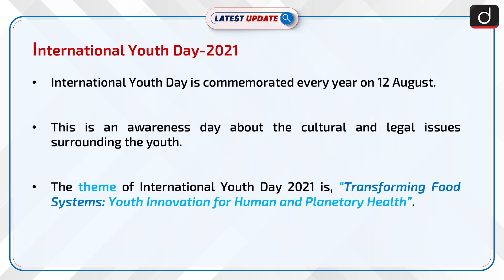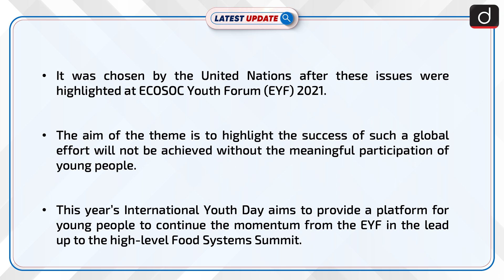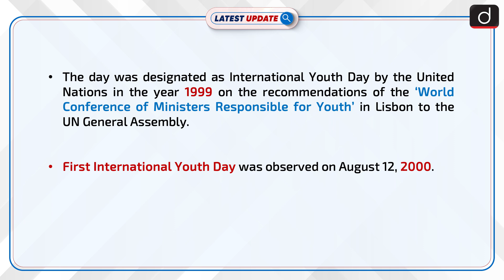International Youth Day 2021: Latest update | Drishti IAS English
Dear Viewers,